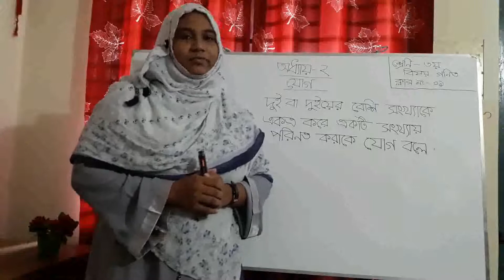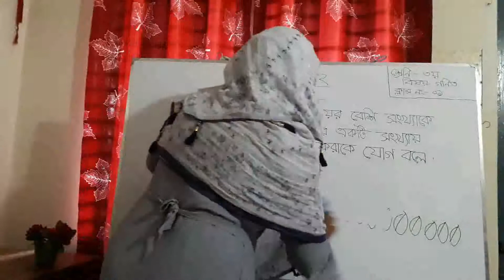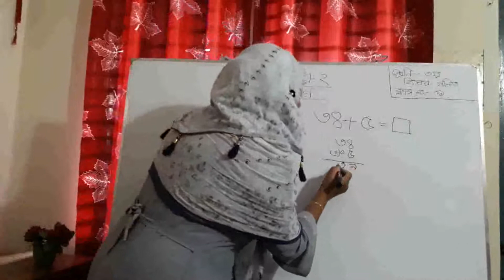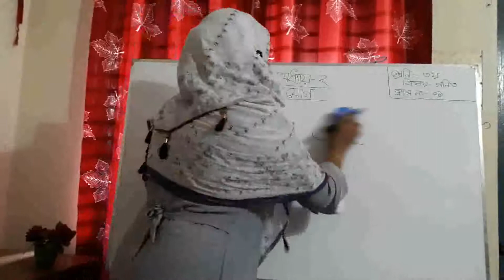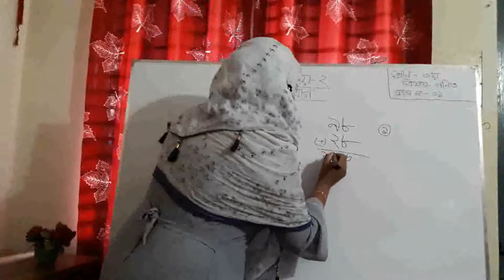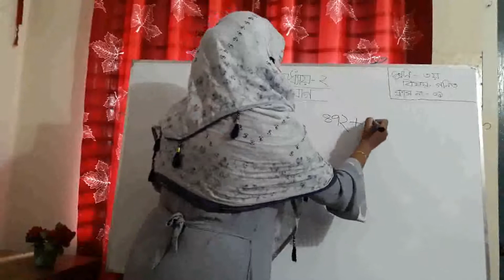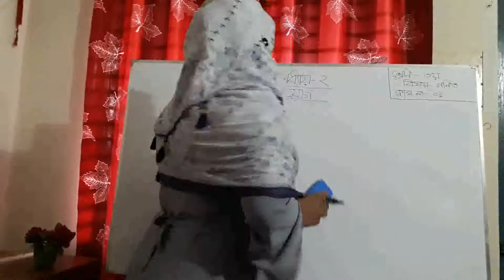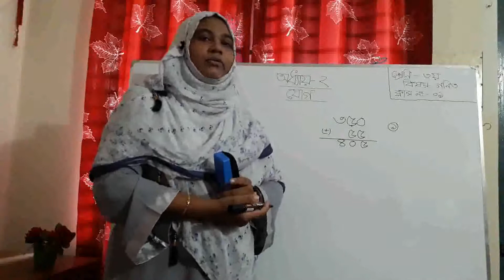সহজে যোগ শেখা (তৃতীয় শ্রেণি - গণিত)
সালমা জাহান সাথী, বিএসসি(অনার্স), -গণিত সহকারী শিক্ষক, শরণখোলা আইডিয়াল ইনস্টিটিউট।